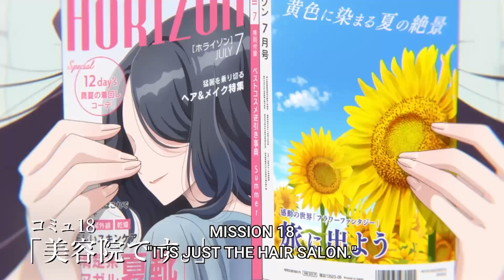Komi-san noises in episode 6 | Komi cant communicate Episode 6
Komi-san noises found in episode 6
Anime: Komi Can't Communicate episode 6